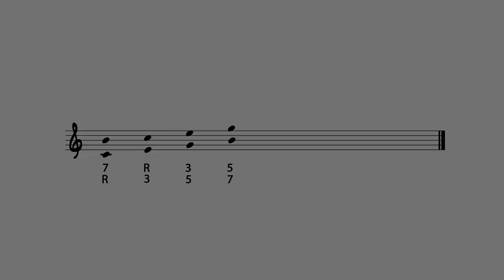Bichords from 7th chords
Let's consider a seventh chord and deconstruct it in bichord. In this specific case we operate with quite wide intervals obtained by skipping two notes of the seventh chord / arpeggio. With the root, skipping the third and fifth, play the seventh and then the third with the root (up an octave), the fifth with the third (tenth), the seventh with the fifth (twelfth). The effect produced is interesting and it can be used both to emphasize harmony and to add wide intervals in improvising context.